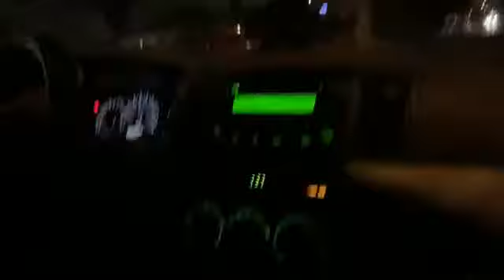Raining day here in Downey Ca Part 1